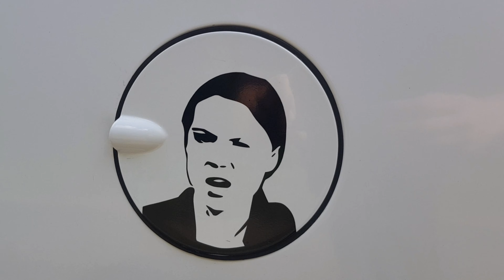*Subscriber* sent me a mystery gift! For the combo van!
You do  not want to miss this update!
Big like and thanks to Sean white from Edinburgh!

What a lad!   Works cant describe how I feel!! hopefully my emotion on this video will help!
Thanks!

Also I have a free prize give away!